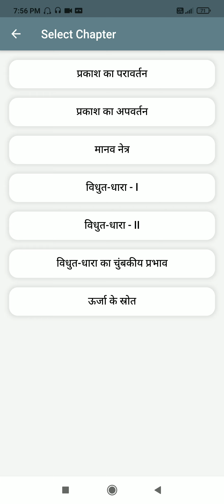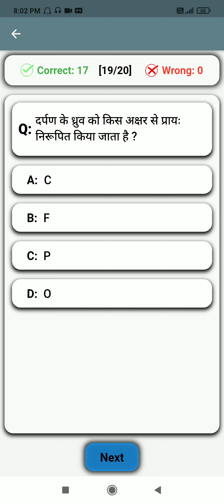objective question answer class 10th physics bhautiki vigyan ka